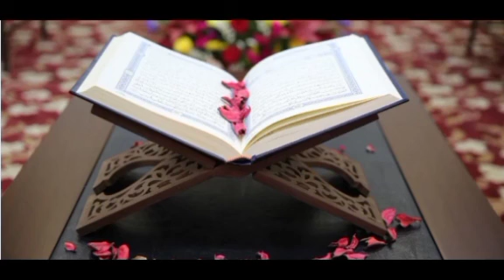SURATUL AN NISAA TWI PART 11